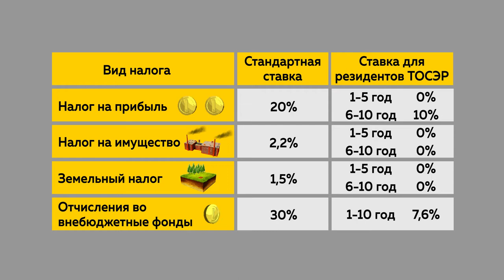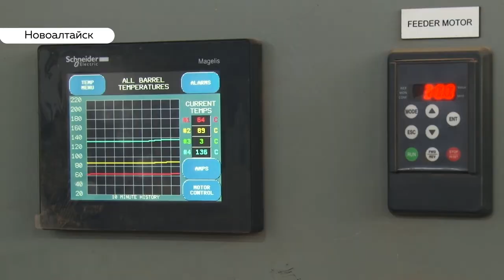В Новоалтайске запустили новое производство соевых кормов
Компания Сояночка стала шестым резидентом ТОСЭР в Новоалтаске.